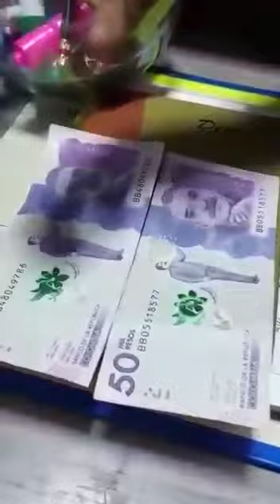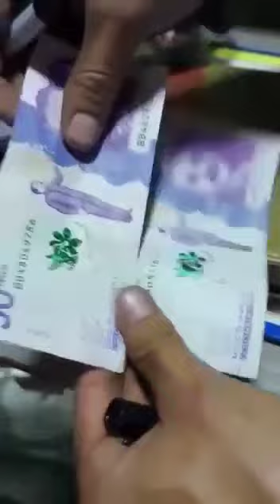billetes FALSOS de $50 mil, como los que están metiendo en todas las ciudades de Colombia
Que no le metan billetes FALSOS de $50 mil, como los que están metiendo en todas las ciudades de Colombia

En este video les enseñamos como los falsificadores usan un papel idéntico al papel moneda, que ni la tinta probadora de billetes recibe.

Pero Estas características qe muestra una persona conocedora, no han logrado falsificarlas y son las 2 principales que usted debe revisar